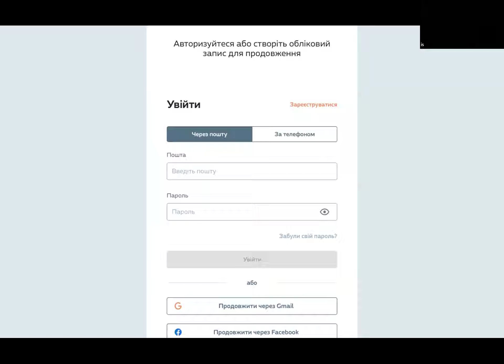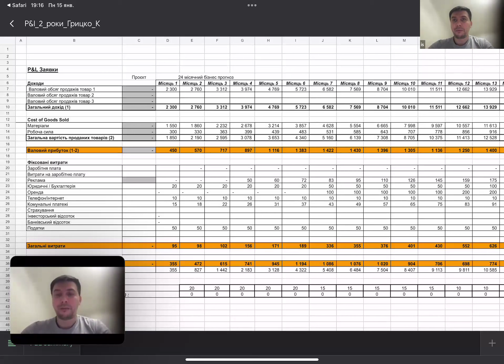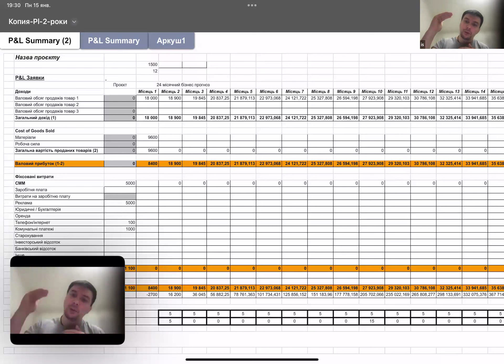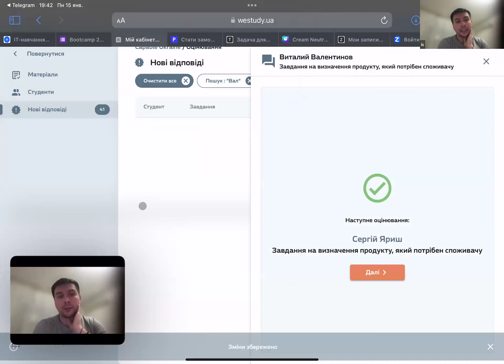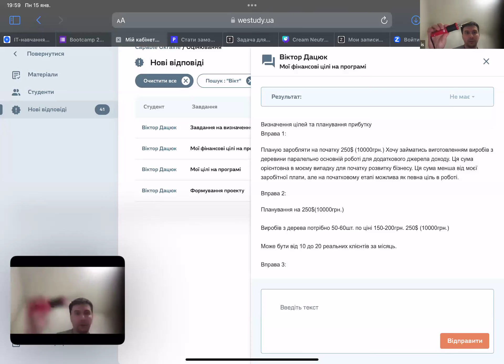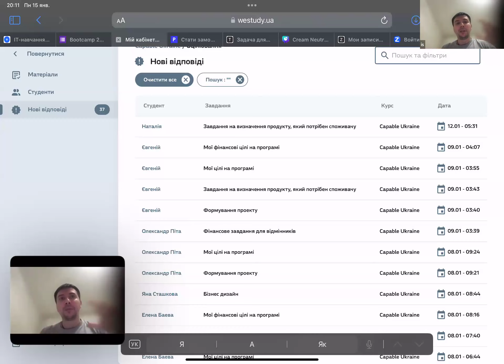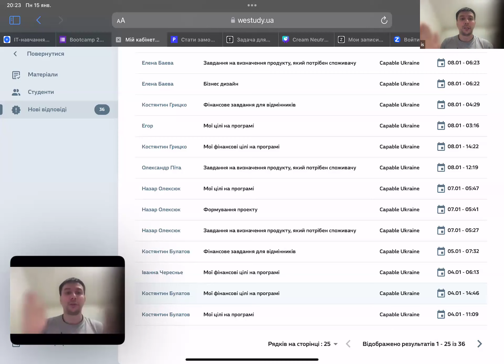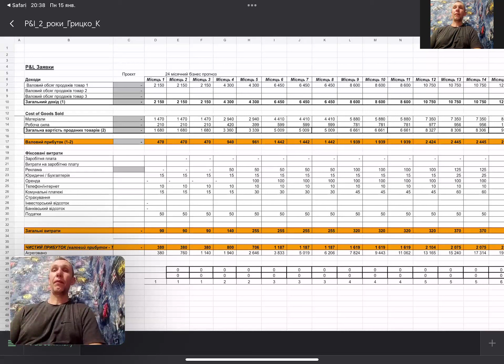Груповий менторинг з Ігорем Шапатаєвим 15.01.2024